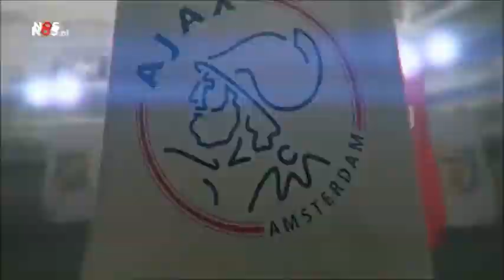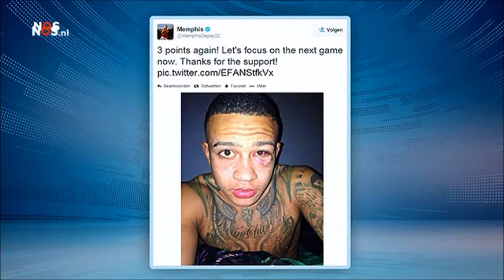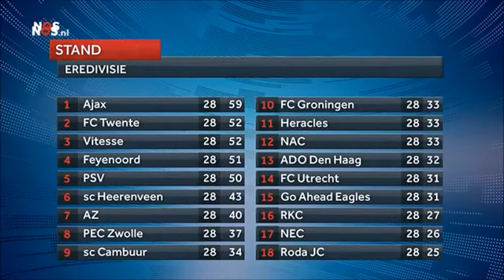NOS Studio Voetbal 2013/2014: Aflevering 32 {Zondag 16 maart 2014}.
NOS Studio Voetbal 2013/2014: Aflevering 32 {Zondag 16 maart 2014}. Aflevering 32, waarin onder andere wordt teruggeblikt op speelronde 28 uit de Eredivisie. Te gast bij Jack van Gelder zijn Ajax-trainer Frank de Boer, Co Adriaanse, Pierre van Hooijdonk en Jan Mulder.

Gespeelde wedstrijden:

Vrijdag 14 maart:
20:00 SC Cambuur - RKC Waalwijk 3 - 2

Zaterdag 15 maart:
18:45 Vitesse - PSV 1 - 2
19:45 ADO Den Haag - FC Groningen 2 - 1
19:45 Heracles Almelo - Roda JC Kerkrade 2 - 1

Zondag 16 maart:
12:30 FC Twente - AZ 2 - 1
14:30 NEC - FC Utrecht 2 - 2
14:30 Feyenoord - sc Heerenveen 2 - 0
14:30 PEC Zwolle - Go Ahead Eagles 2 - 0
16:30 NAC Breda - Ajax 0 - 0

Bezoek mijn kanaal voor meer NOS Studio Voetbal.